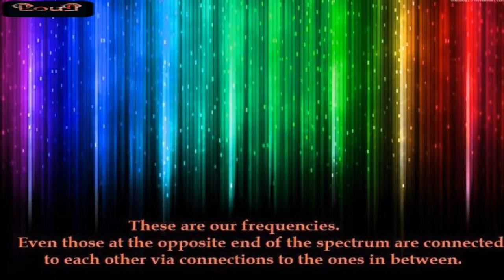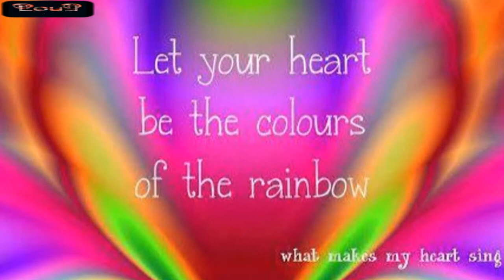Amethystium【ツ】Shadow to Light【HD】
▔▔▔▔▔▔╲▂▕▂▂▂I